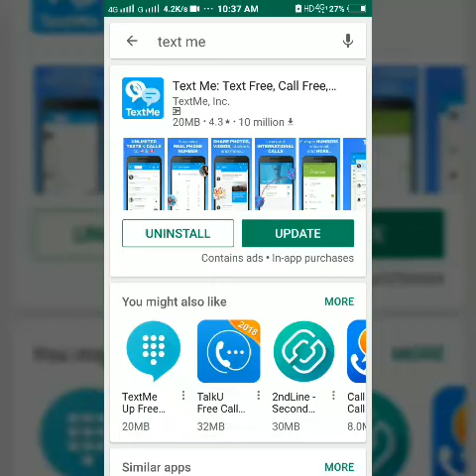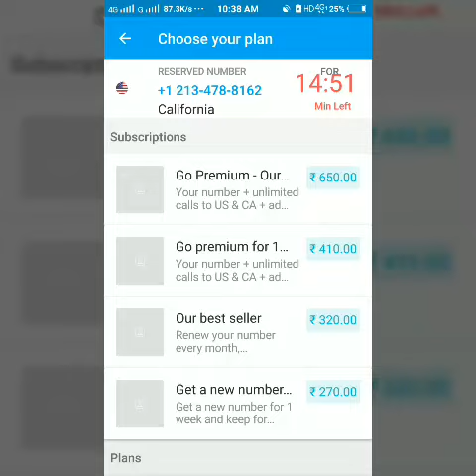Free call from unknown number